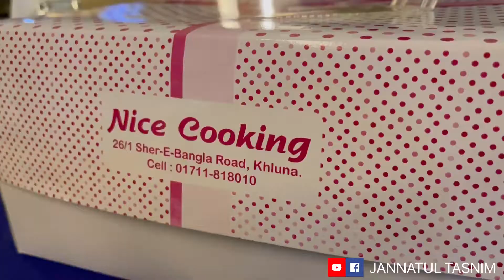Celebrating Wedding Anniversary of Samantha Vabi & Faysal Bhai || Get Together Party || Enjoy 1.37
Assalamu Walikum Good People.This is Jannatul Tasnim. Hope that you are enjoying my videos. And keep me in your prayers.
🎵 Track Info:
BeatbyShahed